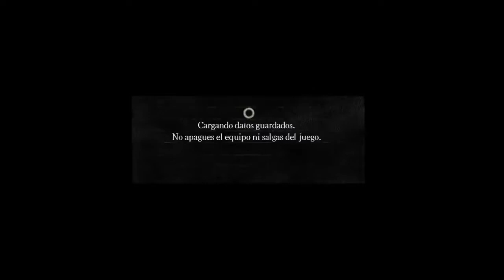[290] Dark Souls Blind #7 - Aqui huele a....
Saludos iluminados muchachos, estamos de vuelta finalmente con Dark Souls!, en este capitulo  logramos hacer mucho progreso! que tantas cosas nuevas descubriremos esta vez en lo más profundo!?